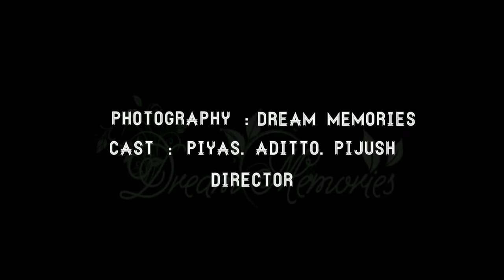Amrita lal dey College, Barishal | RagDay HSC2022 | বন্ধু নাম ফুর্তি নাম | Real Friends | MR. MEHEDI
ALDC 2022 Rag Day
A Film By Koushik saha
Camera : Piyas.  Aditto. Pijush.